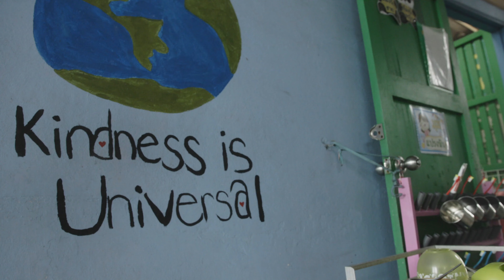Lighting the Way: Journeys with Mercy Centre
Join us on an inspiring journey with Mercy Centre as we illuminate the lives of those in need. Discover how compassion and dedication light the way to brighter futures in our latest documentary, 'Lighting the Way: Journeys with Mercy Centre'.

Thanks to David Stiles and everyone to make this video happen.